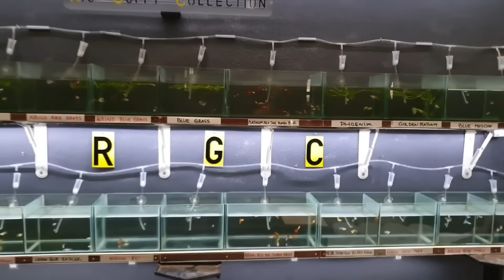FARM GUPPY LOW BUDGET DI BANDUNG